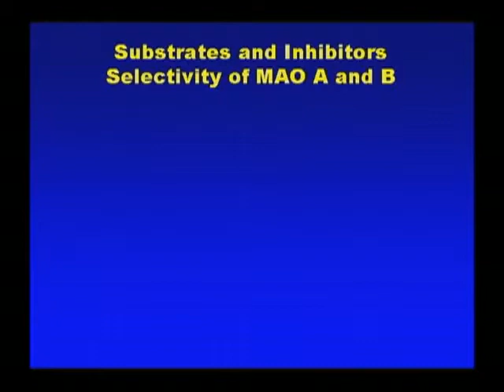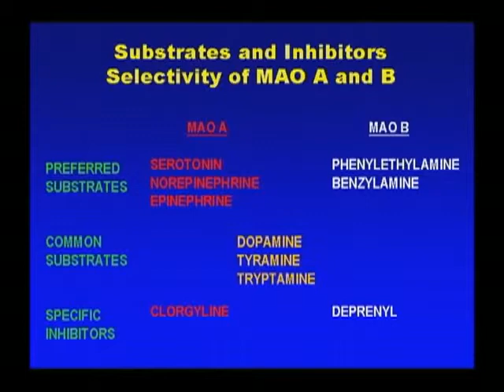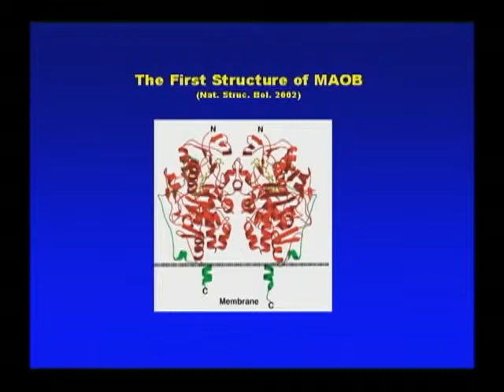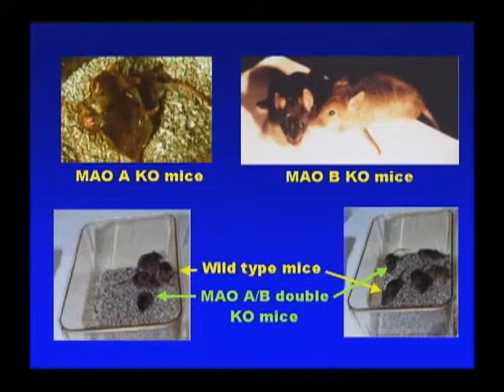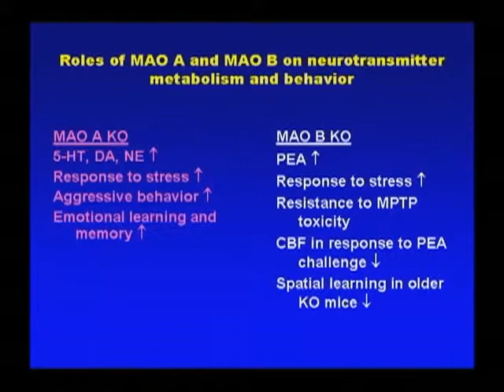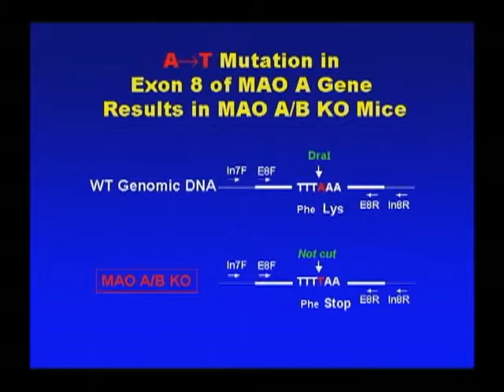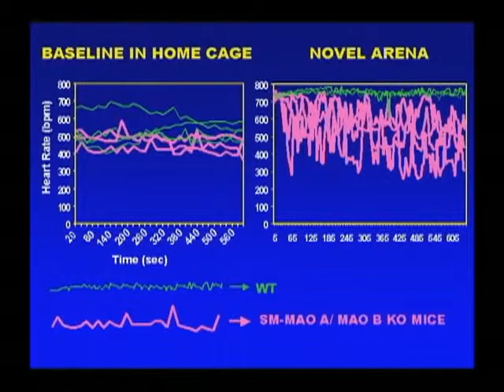Serotonin, Anxiety and Aggression - Slides Only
In an effort to provide online education about international public health issues, California Academic Media Services collaborated with the Institute for Health Promotion and Disease Prevention Research at the University of Southern California to record this presentation by Jean Chen Shih.